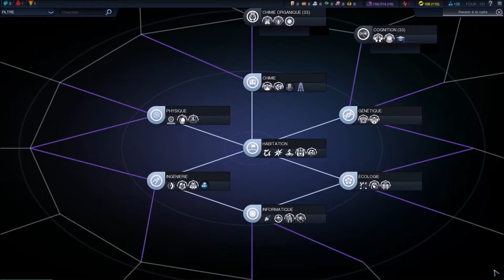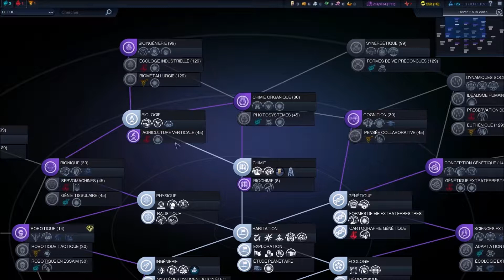Éradiquons la menace extraterrestre ! - Civilization Beyond Earth - Ep.3 - [FR]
Yo, pour ce troisième épisode de Civilization Beyond Earth, une grosse menace des extraterrestres plane sur la Fédération slave qui prépare une solution pour y mettre fin.